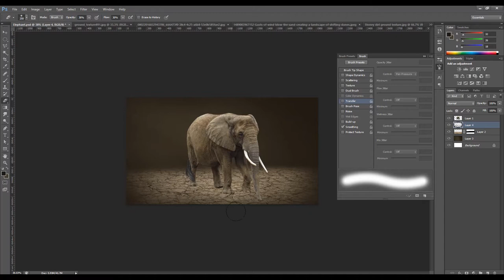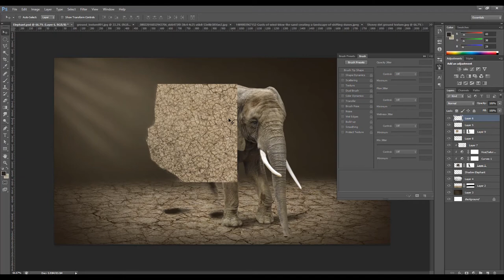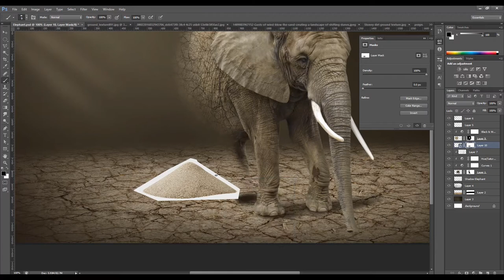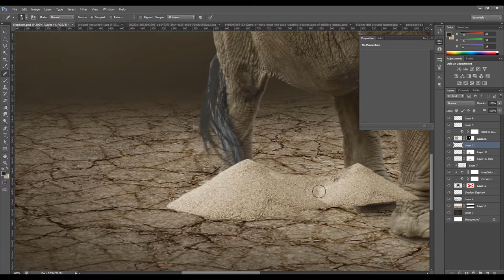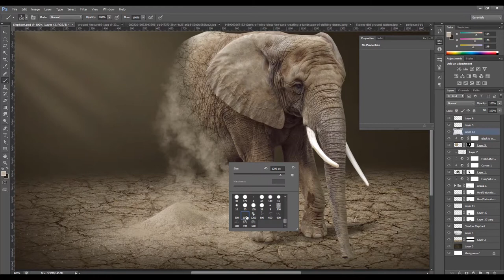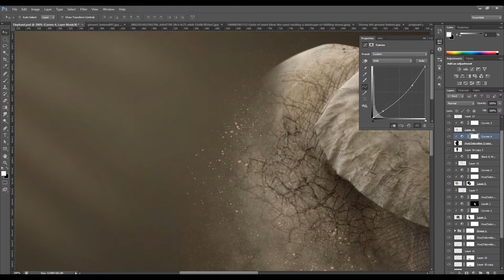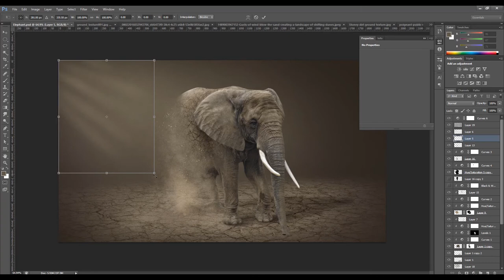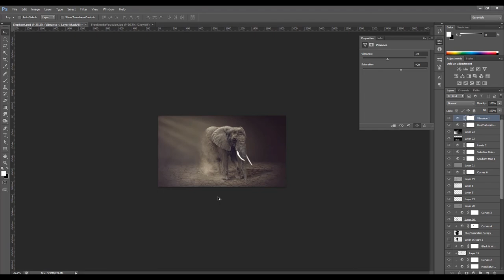Photo Manipulation Tutorial - How to Make a Vanishing Elephant Advertising Poster in Photoshop CC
Hey, what’s up? How you guys doing. Today i’m gonna show you how to make a vanishing elephant in photoshop. Hope you enjoy!

My Main Camera
My Second Backup Camera
My FAVOURITE Lens Ever
The Lens I am currently using right for EVERYTHING
The Nifty 50 Lens
The Mic I Use
The Boom Mic I Plug into My Camera